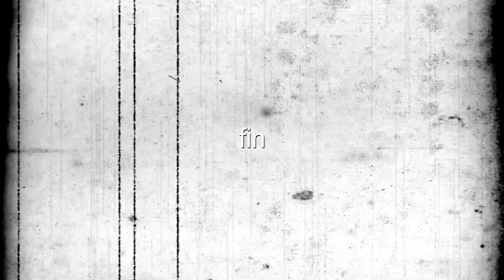Oops, No Shoes starring Christopher Franko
Modern silent short film about being in a hurry. And by short, its only 30 seconds.